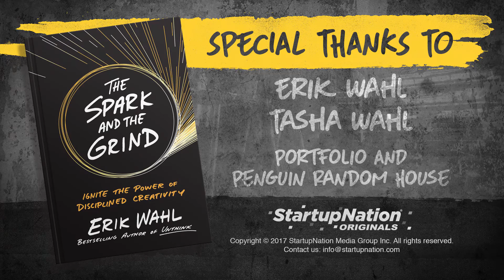Erik Wahl Live Painting in The Studio – The Spark and The Grind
In “The Spark and The Grind,” artist, author and entrepreneur Erik Wahl illustrates the delicate balance between creativity and discipline: the spark of inspiration, and the grind of turning that idea into reality. “Sparking the grind and grinding the spark,” according to Wahl, is the two-fold process that ignites the power of disciplined creativity. Wahl offers advice on how to productively unleash your inner creative, by immersing yourself in the unfamiliar, practicing creativity constantly and more.

In this exclusive StartupNation Originals video series, we sat down with Wahl to learn more about his proposed strategy that ensures constant creativity on a daily basis.